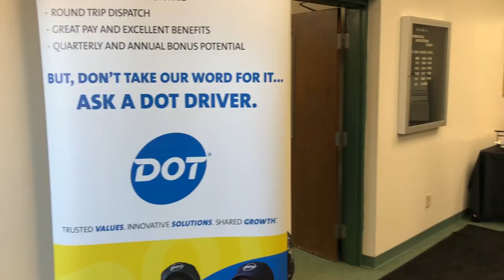CDL Program Open House at Ivy Tech Connersville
On October 24th, Ivy Tech Connersville Campus hosted a Fayette County Chamber network night to introduce the new CDL training program to the community. These courses will serve students in East Central Indiana and help companies fill the desperate need for drivers.